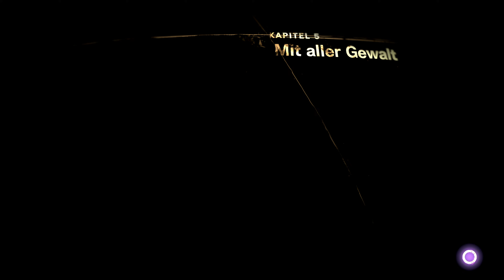14. Lets_Play Forspoken{4K} - Tiefe Schluchten zum Fallen einladen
Hallo meine lieben Zuschauer,
Ich hoffe ihr habt den Sturm gut überstanden und seit bereit das nächste Hinderniss zu überwinden...
nämlich die Tiefen Schluchten von Praenost...

Viel Spaß beim Zuschauen und vergesst nicht ein Like oder sogar
ein Abo darzulassen wenn es euch gefallen hat. :)

Euer Overplayer Ragi

Overplayed and Out :D